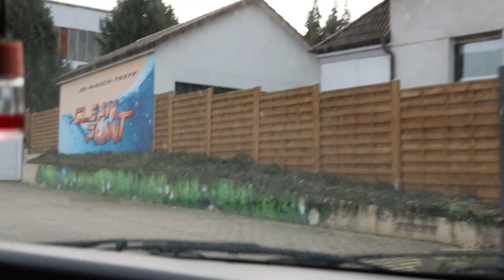Carwash aktion mit dem Fiat |Fiat Punto 176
Heute ziehen wir mit dem Punto los um ihn endlich mal zu waschen... Wurde mal Zeit!